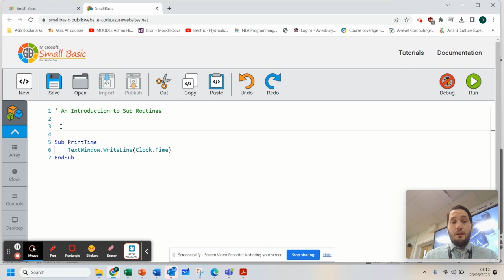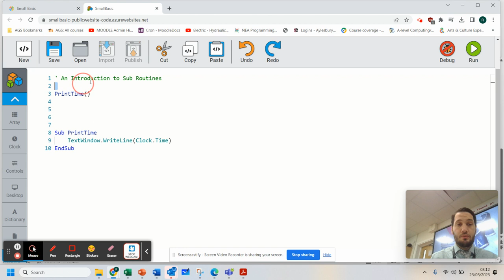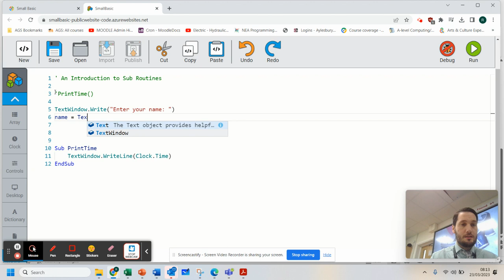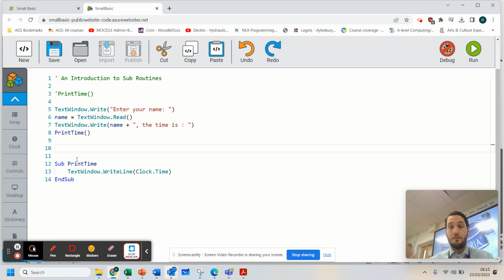Lesson 10 - Creating a subroutine in Small Basic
Use this video tutorial to help you create your first subroutine function in small basic programming. It should give you a basic understanding and in the next video, you will learn how to apply it.